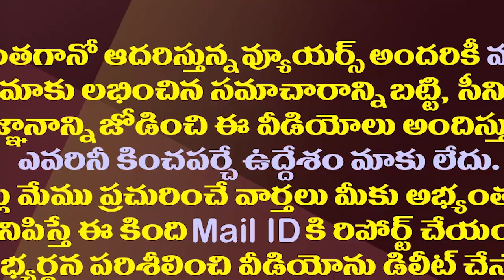విచారణకు చంద్రబాబు, బోండా ఉమా డుమ్మా..మహిళా కమిషన్ ఏం చేస్తుంది||what doing Mahila commission